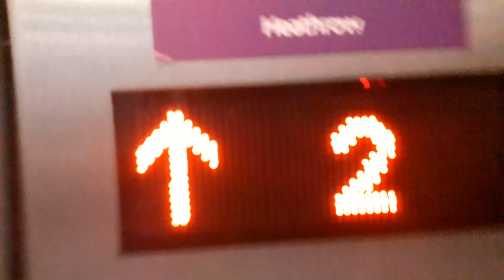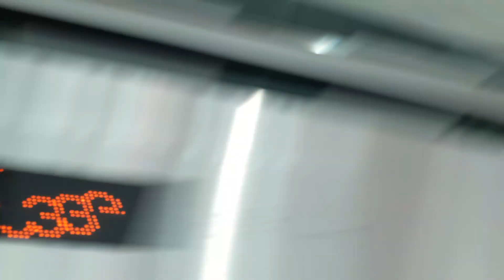Schindler Glass Lifts at London Heathrow Airport Terminal 5